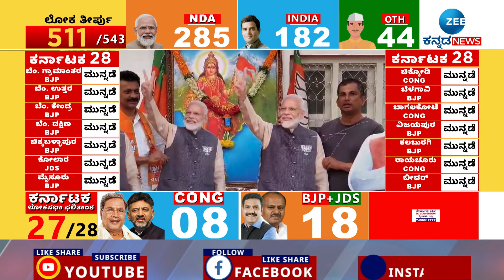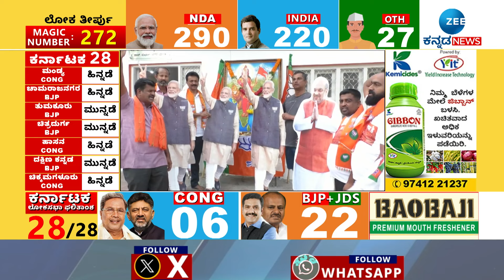Vote Counting| Elections Result | Modi vs Rahulgandhi | ರಾಯ್‌ಬರೇಲಿಯಲ್ಲಿ ರಾಹುಲ್.. ವಾರಣಾಸಿಯಲ್ಲಿ ಮೋದಿ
ಆರಂಭದಲ್ಲೇ ಮ್ಯಾಜಿಕ್‌ ನಂಬರ್‌ ದಾಟಿದ ಬಿಜೆಪಿ
ದೇಶಾದ್ಯಂತ 277 ಕ್ಷೇತ್ರಗಳಲ್ಲಿ ಆರಂಭಿಕ ಮುನ್ನಡೆ
ಮೂರನೇ ಬಾರಿಗೆ ಮೋದಿ ಪ್ರಧಾನಿ ಆಗೋದು ಫಿಕ್ಸ್ ಆಯ್ತಾ?
ಇವಿಎಂನಲ್ಲೂ ಮುಂದುವರೆಯುತ್ತಾ ಮೋದಿ ಮೋಡಿ?